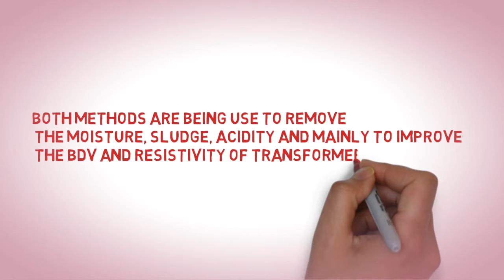Dehydration & Filtration of Transformer Oil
In this video we are going to discuss about transformer oil filtration system and Dehydration & Filtration of Transformer Oil.